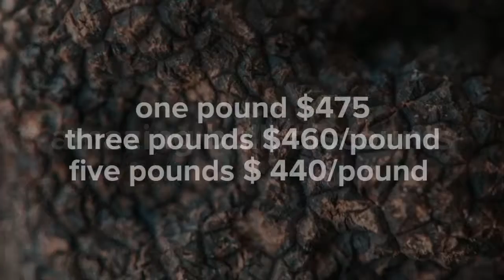Black Truffle Sale